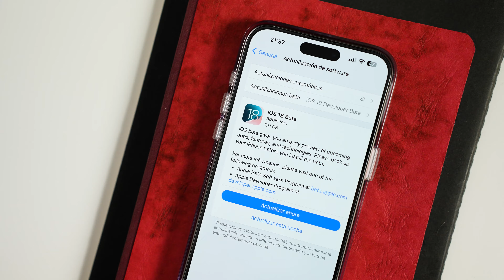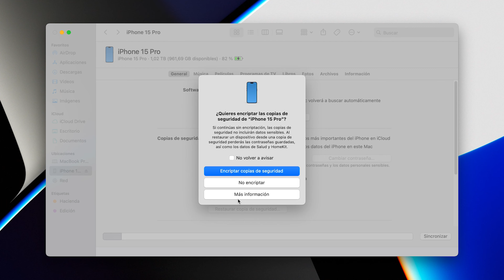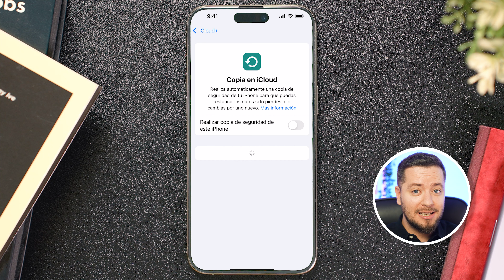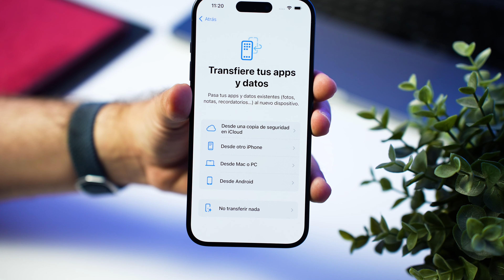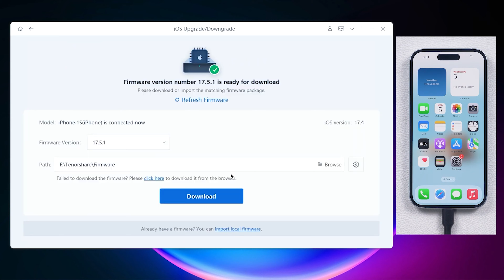Cómo VOLVER de iOS 18 a iOS 17 SIN PERDER DATOS - Guía paso a paso 2024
¿Actualizaste a la beta de iOS 18 y ahora te arrepientes? No te preocupes, tengo la solución perfecta para volver de iOS 18 a iOS 17 sin perder datos. En este video te enseñaré paso a paso el mejor método para regresar a iOS 17 desde iOS 18 beta, manteniendo intactos todos tus archivos, fotos, mensajes y más.

Si estás buscando cómo bajar de iOS 18 a iOS 17 sin perder información, este tutorial es para ti. No importa si tienes un iPhone o un iPad, este proceso de downgrade de iOS 18 funciona en todos los dispositivos.
Así que si la beta de iOS 18 no cumple tus expectativas y quieres saber cómo volver a iOS 17 de forma segura, mira este video completo. Te guiaré en cada paso para hacer el downgrade de iOS 18 a iOS 17 sin complicaciones y conservando todos tus datos.

No sufras más con una versión inestable y aprende cómo regresar de iOS 18 beta a iOS 17 con este método fácil y confiable.

🎬 Momentos destacados del vídeo:
0:00 - Cómo bajar a iOS 17 desde iOS 18 sin perder datos
0:40 - Si tienes un Apple Watch con watchOS 11, cuidado
0:55 - Copias de seguridad
1:24 - Software de Terceros (ReiBoot)
2:31 - Descargar iOS 17
2:58 - Cómo restaurar el iPhone manualmente
3:33 - Usar ReiBoot para salvar datos de una copia en iOS 18

✨ Etiquetas del video